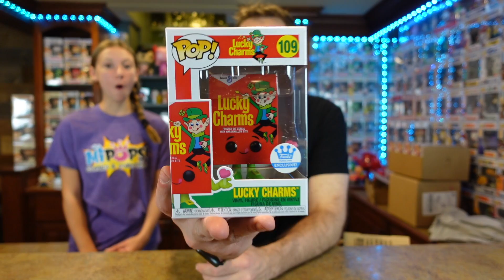SPASTIC Versus JEMPOPS FUNKO POP MYSTERY BOX BATTLE!! See WHICH BOX COMES OUT ON TOP!!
Today's video we have a Funko pop mystery box battle between the two boxes. Definitely had a clear winner but which one? We also have a Funko Shop and Mercari unboxing of some new cool items.

WhatNot User Name -  poppin_duo
Use DUO at checkout for 10%off